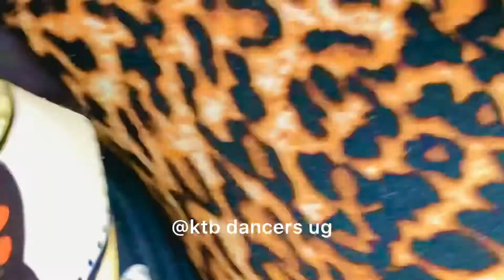Nkwata bulungi(Bailamos) by Sheebah Karungi Official dance video